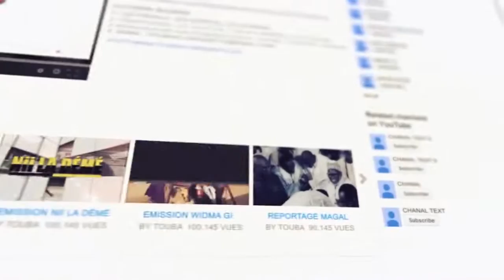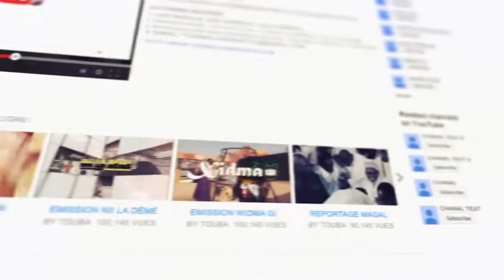🔴TIEY YALLAH | Ëttu Mame Cheikh Ibrahima Fall S. Ablaye Ndao | Invité S. Mame Bala Mbay | Touba All.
🔴 Ëttu Mame Cheikh Ibrahima Fall Serigne Ablaye Ndao | Invité  Serigne Mame Balla Mbaye

Une production de Touba Allemagne TV - HD

✅⭐Télécharger les écrits de Mame Cheikh Ibra Fall sur le site web